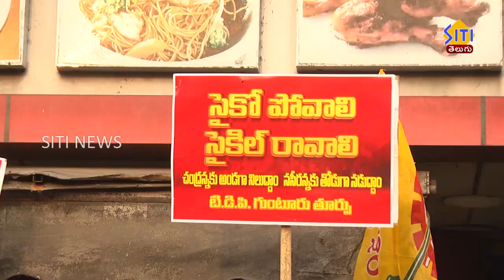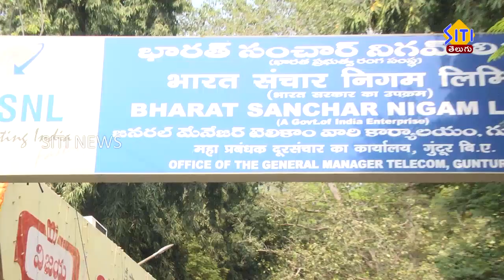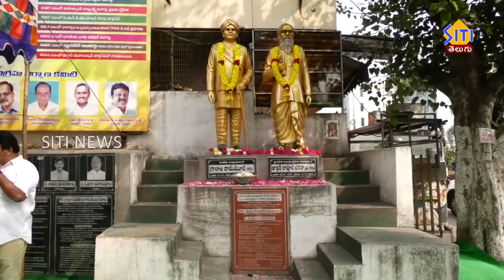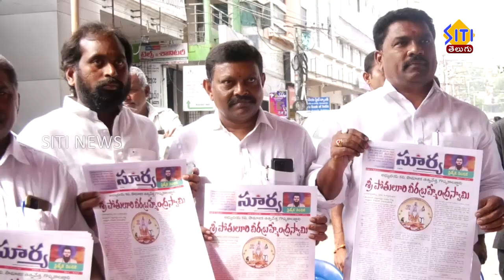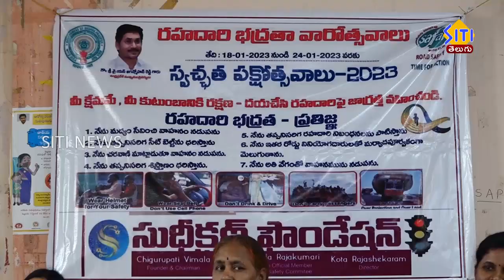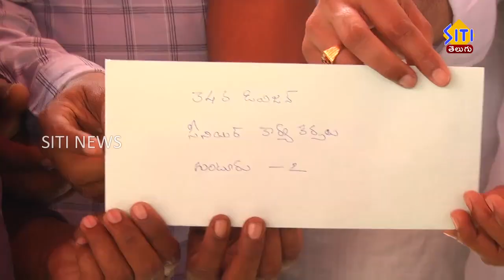Guntur Siti News 21 01 23